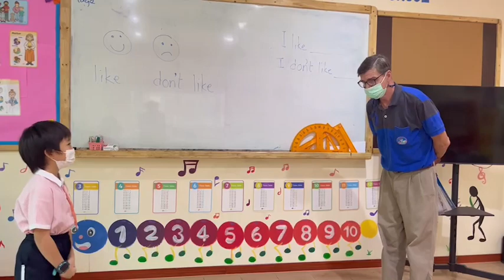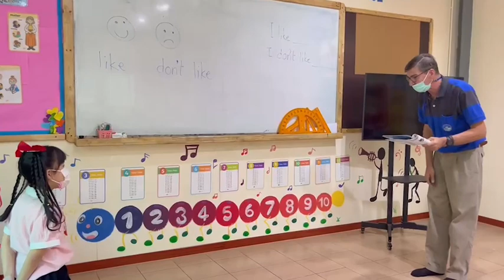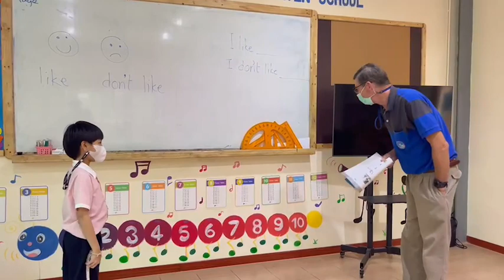English Class : P1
Book, Today After the meet and greet students looked at different foods vocabulary then repeated the names of the food they then drew a happy face if they liked to eat it,or a sad face if they didn't,
Students answered questions with either like or don't like before drawing 2 things the like and 2 things they don't like to eat